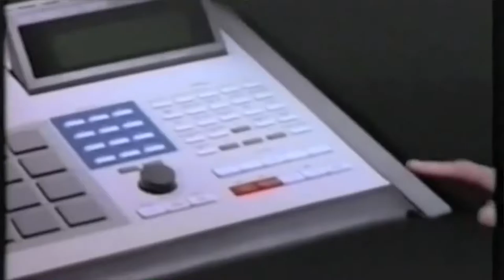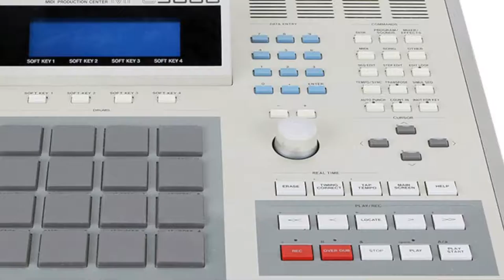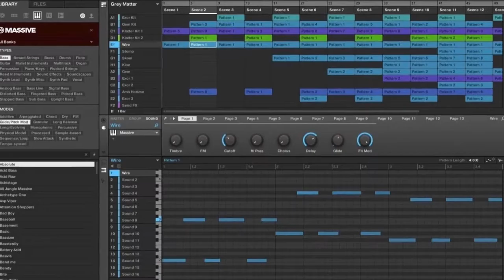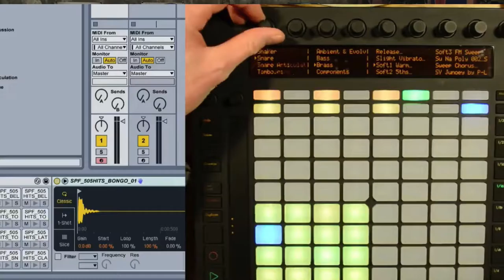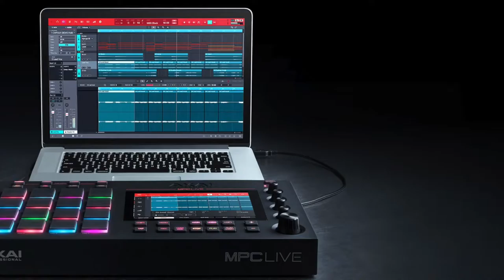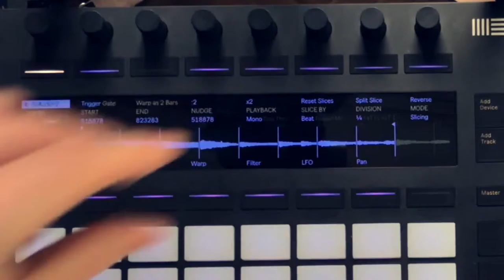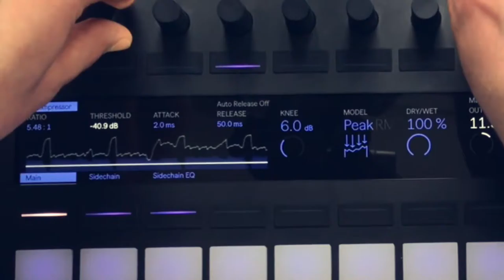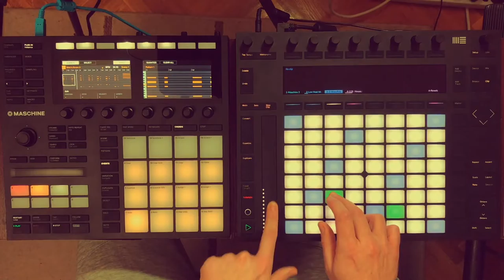Sound Talks vol.9 - Raw Land & Low Heat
Александър Захариев "RawLand" и Боян Бойчев "Low Heat" от екипа на Sound Ninja Music Academy ни запознаха в дълбочина с емблематичния за поколения бийтмекъри AKAI MPC - с неговата история, развитие през годините и огромни възможности за музициране.

Alexander Zahariev е диджей и продуцент от София. Колекционер на музика от 7-годишен и бийтмейкър от 14-годишен, той изминава пътя от първи записи в домашни условия и училищни групи до продуцирането на материал и ремикси за изпълнители от ранга на Naughty by Nature, Hus Kingpin, Evidence, Vinnie Paz, Funkdoobiest. Портфолиото му включва също поредица от тематични и еклектични партита.

Boyan Boychev продуцира музика като Low Heat и е част от колектива Sofia Beats. Преподава в Sound Ninja, дълбае в саунд дизайна и семплирането и прави YouTube видеа.

Sound Ninja Music Academy и E-Music Bulgaria обединяват сили, за да създадат Sound Talks - поредица от безплатни събития, в които се дискутират най-различни теми от аудио света. Наш домакин е столичният бар "ПЕТЪК" , където в непринудена обстановка обсъждаме идеи с хора на нашата вълна.

Видео заснемане: Съвременни бохеми Contemporary bohemians Музика: Филип Ферфериев и Венцислав Иванов -fivebg.bandcamp.com
Хост: "ПЕТЪК" See less
Sound Ninja е школа по софтуерно продуциране на музика и DJ-инг, базирана в София, България.